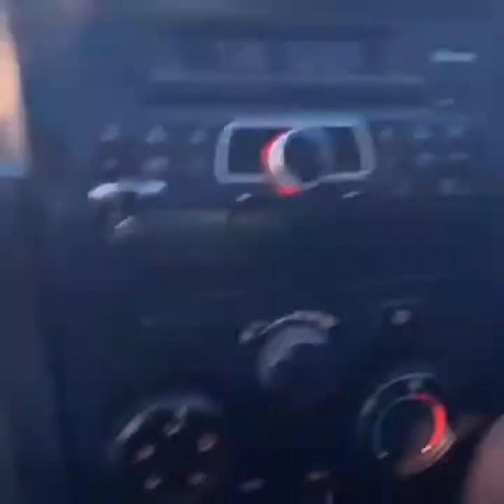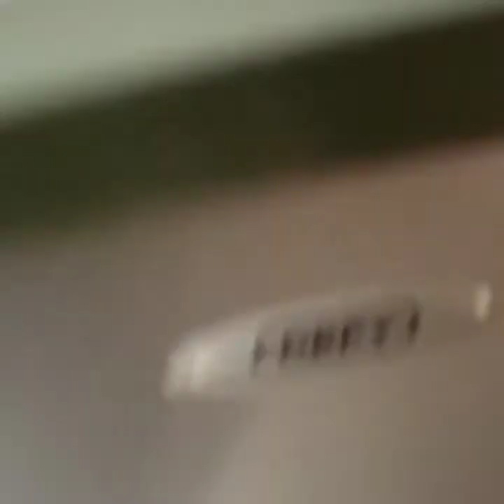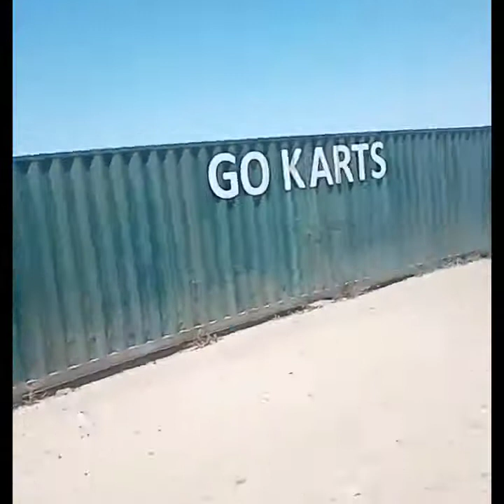Swakopmund weekend Vlog 1//Camel rides,Jetty view,,, sea sides🌊🌊